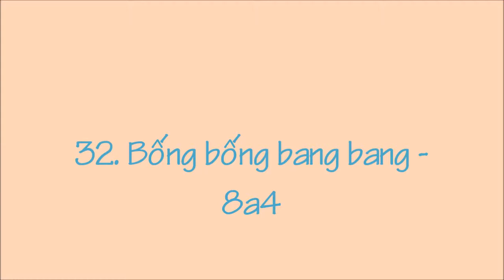32 Bống bống bang bang 8A4 THCS TT Phú Hòa